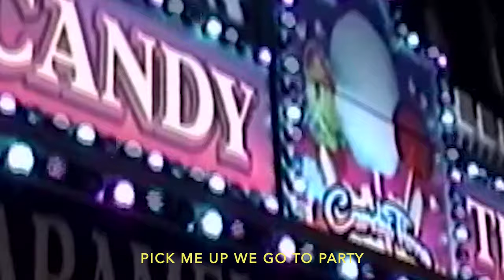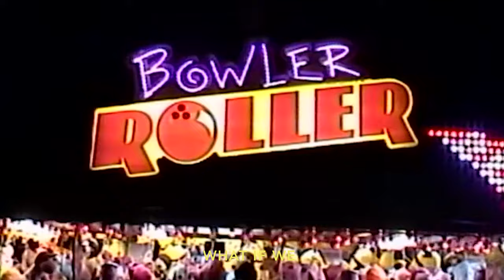Olive B - Stay (Lyric Video)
produced by Bobby Love & Nightshifts
written by Olive B, Nighshifts & Bobby Love
mastered by Kristian Montano

lyrics:
Pick me up
We go to party
Never stop
We're in a hurry
Always waiting for some story
Never pausing
In the moment
Every rush is
A component
Trying to make it
All happen

But babe what if we stay
Fall deeper in love
What if we stay
We slowly dissolve
And we're okay

Stay
Stay
Stay
Stay
Stay
Stay
Stay
Stay

Burning out
No time to process
Cash it in no fixing purpose
Drag yourself
Your weaker moments
Collapse in doubt
This constant feeling
Let it out
Or sit and do it
Always have to keep improving

We slowly dissolve
And we're okay

Stay
Stay
Stay
Stay
Stay
Stay
Stay
Stay

Fleeting moments all we know
Fleeting moments I'll let go